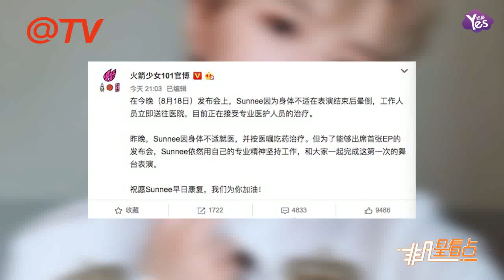【2年前】火箭少女新歌發佈會Sunnee帶病出席 體力透支暈倒嚇壞眾人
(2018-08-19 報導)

8月18日晚，火箭少女101新歌發佈會上，Sunnee表演《撞》后暈倒，剛剛官博作出回應稱“sunnee已被工作人員立即送往醫院，目前正在接受專業醫護人員的治療”，表示sunnee為了能夠出席首張EP的發佈會，依然用自己的專業精神堅持工作，和大家一起完成這第一次的舞臺表演。網友紛紛留言稱“希望小姐姐快點好起來”“要好好照顧自己呀”。